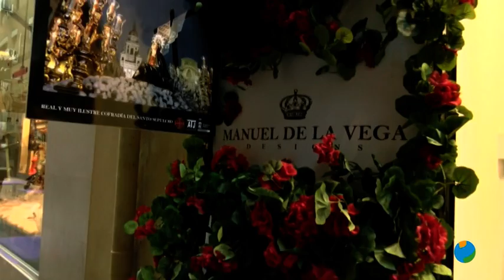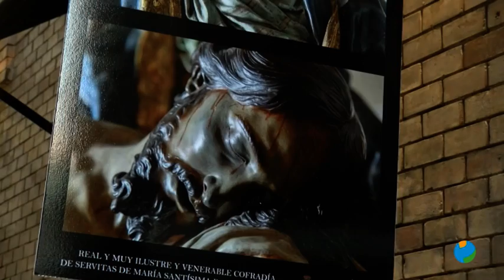24/03/2021 Un año más no podremos disfrutar de los pasos de Semana Santa y toca reinventarse